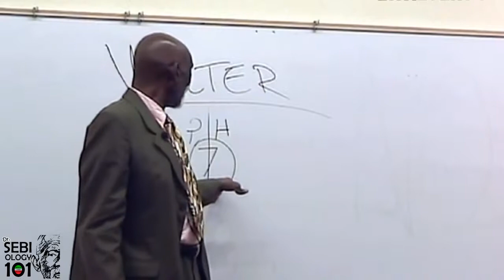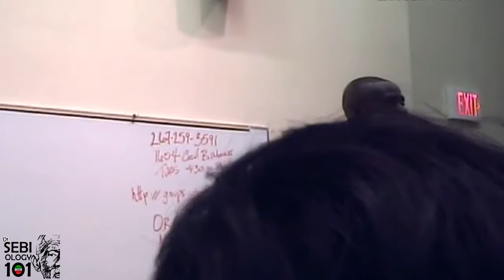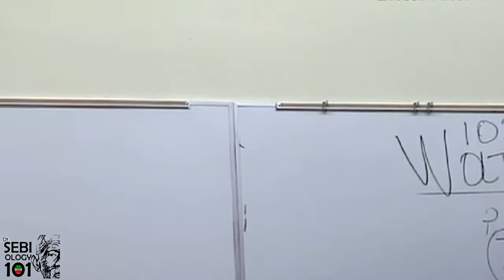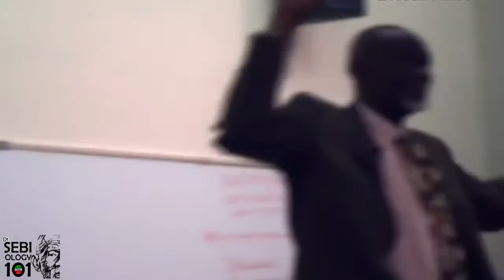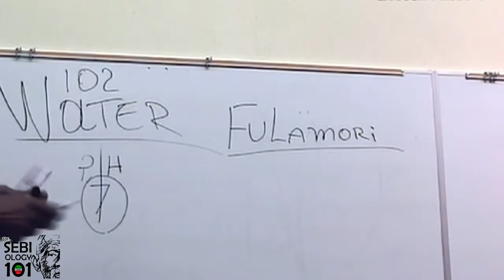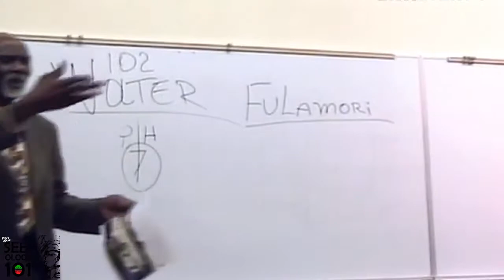SEBIOLOGY 101 - DISTILLED WATER PH 7 WILL HURT YOU - LISTEN CAREFULLY TO Dr. SEBI WARNING